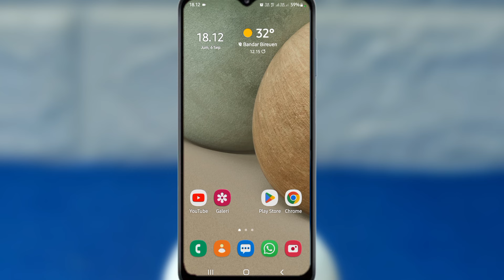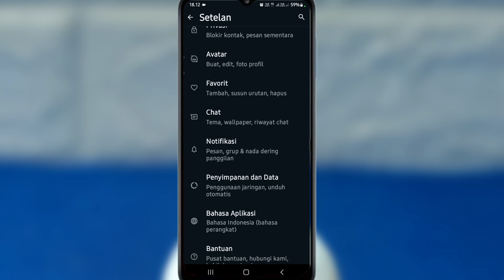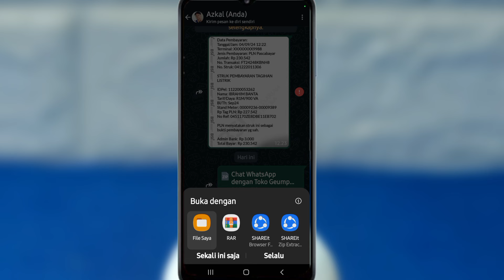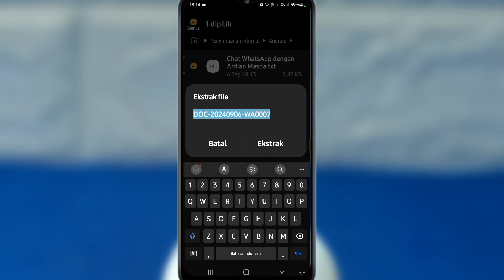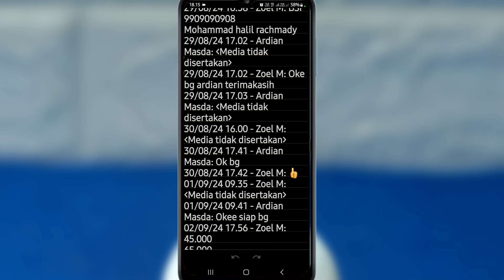Cara Mengetahui D0I Chat dengan Siapa saja di Whatsapp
Jika kalian ingin mengetahui apa saja yang di chat sama d0i atau pasangan kalian di whatsapp maka kalian harus nonton ini sampai habis..